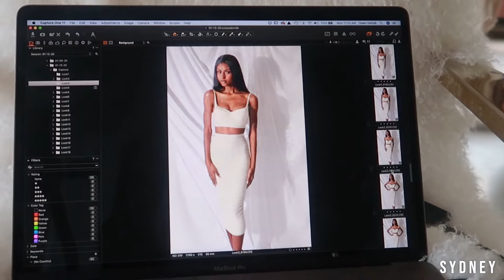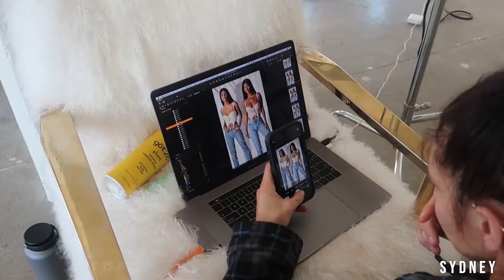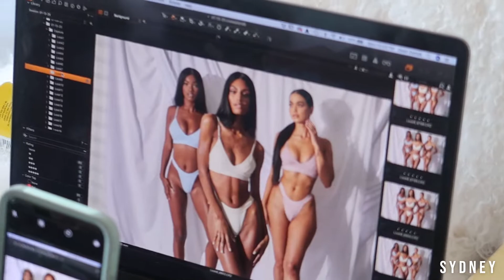VLOG! Behind the Scenes w/ Oh Polly ft. Supermodels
Tight fitting pastels, gorgeous models, and soft glam makeup. Get a look at what goes on behind the scenes with Sydney at a shoot for Oh Polly!